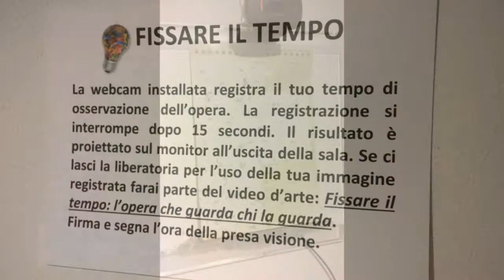Fabio Savoldi, video mostra a Spazio Tadini, Fermare il tempo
arte, cultura, Spazio Tadini